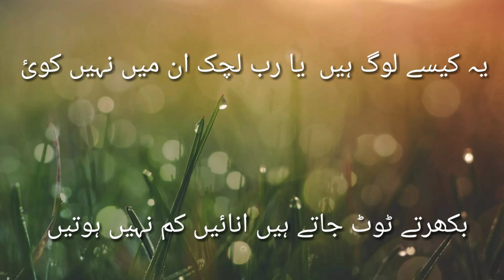use kahna mere hamdam very beautiful Urdu poetry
it is very beautiful and heart touching Urdu poetry